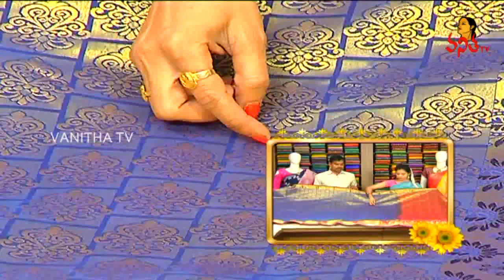Latest Uppada and Kalakshetra Pattu Sarees | Manoharam | Vanitha TV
Latest Uppada and Kalakshetra Pattu